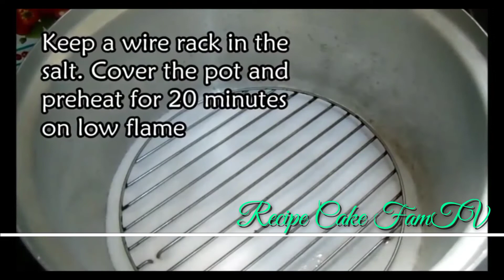cake without Oven